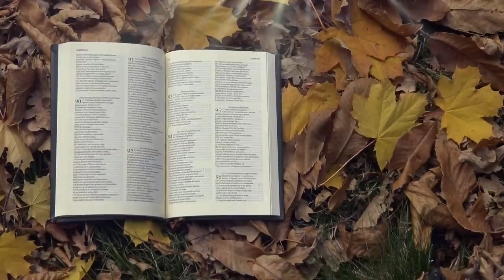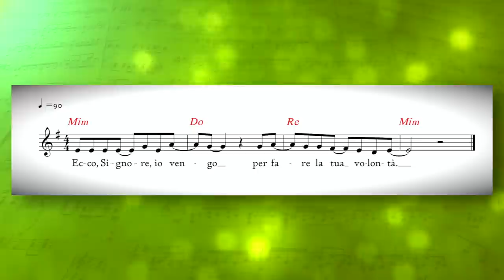Vangelo del giorno - Gv 1,35-42 - Ecco l'agnello di Dio! - Koinonia Giovanni Battista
Domenica 17 gennaio 2021 - Gv 1,35-42 - Fissando lo sguardo su Gesù disse: Ecco l'agnello di Dio!
Commento alla Parola del giorno: Gv 1,35-42
⏱ CAPITOLI DEL VIDEO ⏱️
00:00 | Introduzione
00:26 | Commento alla Parola del giorno (Gv 1,35-422)
10:25 | Preghiera
11:54 | Immagine preparata da KBiella della Parola del giorno (Gv 1,36)
12:03 | Video demo del Salmo responsoriale "Salmo 39" di Shout! Koinonia